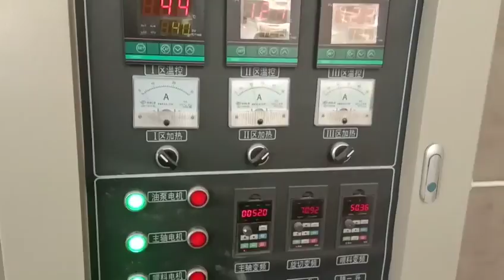automatic bread crumb making machine